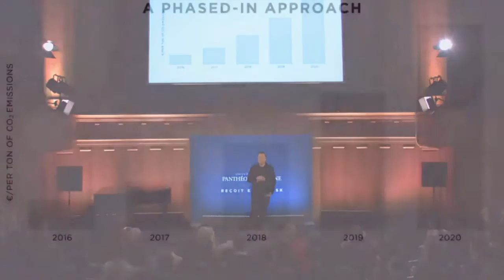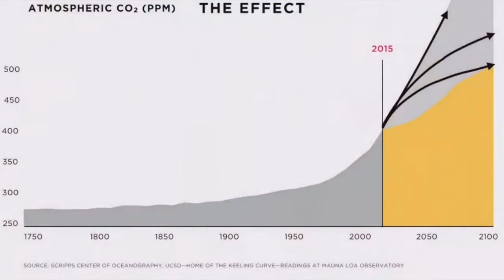We need a carbon tax "in a nutshell"- by Elon Musk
Elon Musk explains that we need a (revenue-neural) carbon tax in order to avoid a climate crisis.